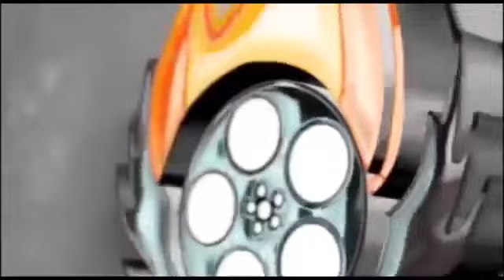Bhojpuri Movie Loha Pahalwan ( 2016) PROMOTION Event | Super Star Pawan Singh | Payas Pandit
Bhojpuri Movie Loha Pahalwan( 2016) | Super Star Pawan Singh | Payas Pandit | Promotions